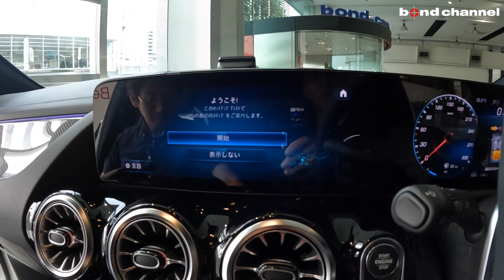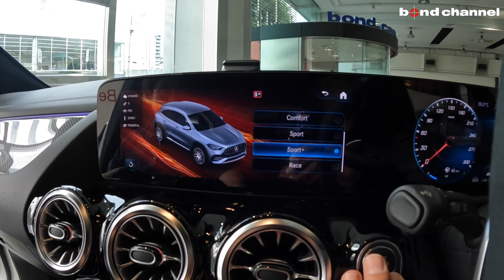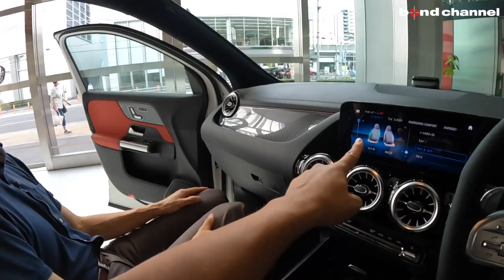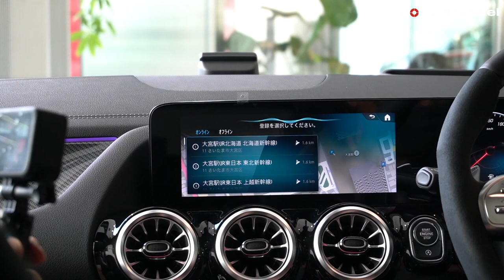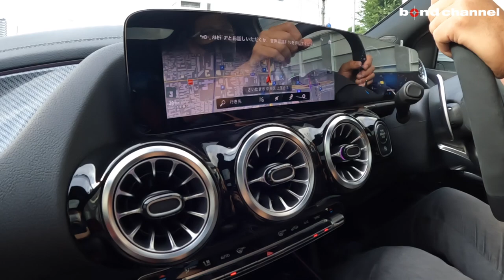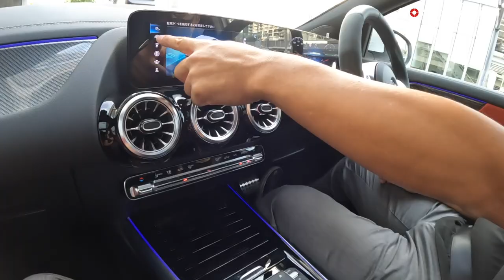【新車価格900万円のAクラス】お金は何処にかかっているのか?!Mercedes-AMG GLA45S 4MATIC+【車両紹介】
Chapters
00:18 外装紹介
08:27  トランク紹介
11:50 内装紹介
22:02 エンジンルーム紹介
24:56 灯火類&排気音紹介
26:09 試乗

グレード メルセデスAMG GLA45S 4マチック+
型式 4BA-247754M
ハンドル 右
カラー ポーラーホワイト
保証 あり
修復歴 なし

【Mercedes-AMG GLA45 S 4MATIC+】
　◆直列4気筒DOHCターボ
　◆電子制御8速AT
　◆4マチック（4WD）

　◆AMGパフォーマンスパッケージ（56.3万円）
　　●AMGパフォーマンスシート●AMGパフォーマンスステアリング
　　●AMGドライブコントロールスイッチ
　　●AMGパフォーマンスエグゾーストシステム●シートベンチレーター（前席）
　◆AMGアドバンスドパッケージ（15.2万円）
　　●ヘッドアップディスプレイ●エナジャイジングパッケージ
　　●アドバンスサウンドシステム
　◆パノラミックスライディングルーフ（17万円）

【GLA45S純正標準装備】
　◆AMGスタイリングパッケージ
　　●フロントスポイラー/サイド＆リアスカート
　◆AMGルーフスポイラーリップ
　◆AMGRIDECONTROLサスペンション
　◆AMG強化ブレーキシステム
　◆AMGレッドキャリパー
　◆AMGドライバーズパッケージ
　◆AMGトラックベース
　◆AMGパフォーマンスステアリング
　◆AMGダイナミックセレクト
　◆マルチビームLEDヘッドライト
　◆アダプティブハイビームアシスト
　　●アクティブディアスタンスアシストディストロニック
　　●アクティブレーキアシスト●アクティブブラインドスポットアシスト
　　●アクティブステアリングアシスト
　◆アクティブパーキングアシスト
　◆アンビエントライト/64色
　◆MBUX（メルセデスベンツユーザーエクスベリエンス）
　　●10.25インチワイドディスプレイ/タッチディスプレイ
　　●10.25インチコクピットディスプレイ
　　●地上デジタルTV●Bluetoothオーディオ
　◆ETC2.0

〒338-0001
埼玉県さいたま市中央区上落合2-4-1
定休日：毎週月曜日
担当：小嶋